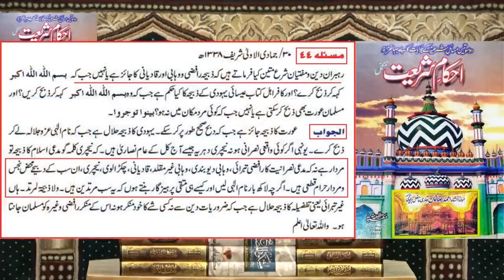Engineer Humain Kafir Kehta Hai! | 26 November Munazra | Mufti Hanif Qureshi vs Muhammad Ali Mirza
Video Credits: @Engineer Muhammad Ali Mirza - Official Channel